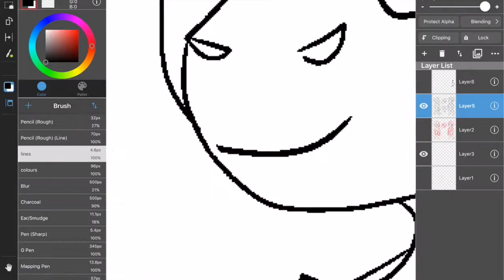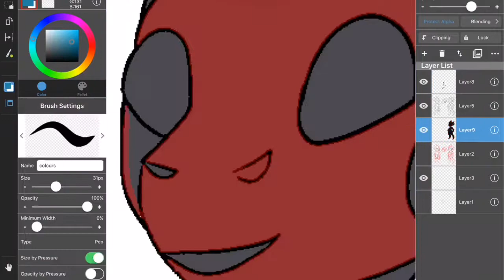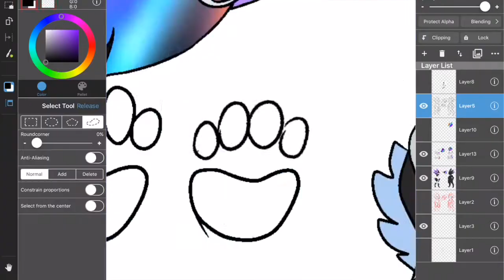Protogen - Speedpaint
Song - Spicy Boyfriend by Shawn Wasabi